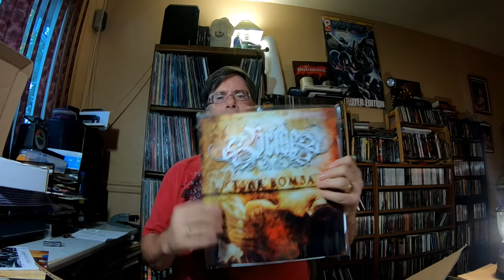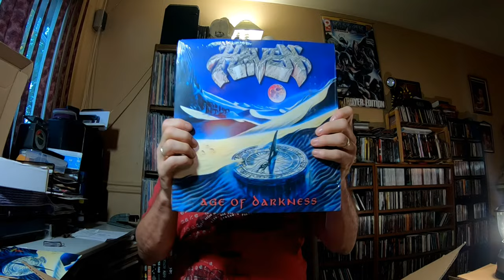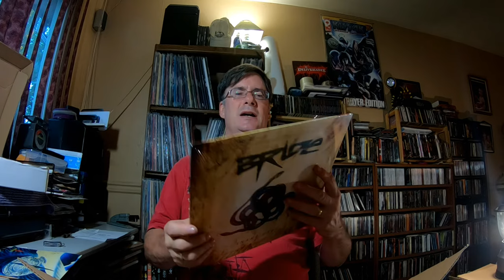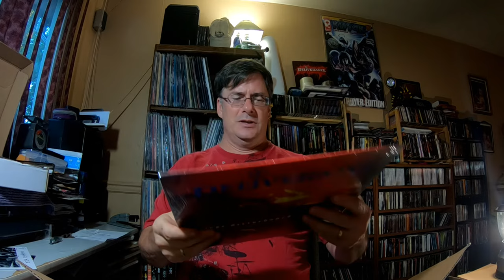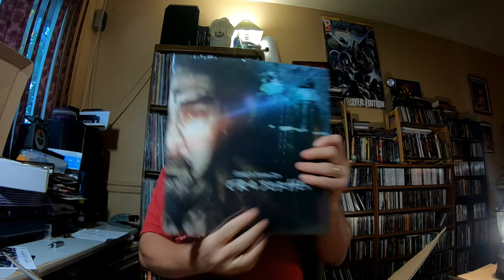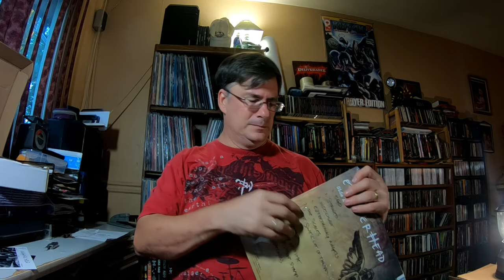Heavy Metal Mail Call! Pre-Ordered Vinyl Arrives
Pre-ordered new metal vinyl and more has arrived from Boone's Overstock, and I'm excited to dig in.